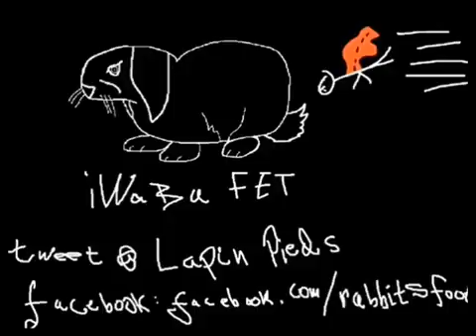Call of Duty Modern Warfare 3 Veteran Walkthrough Campaign Ep 32